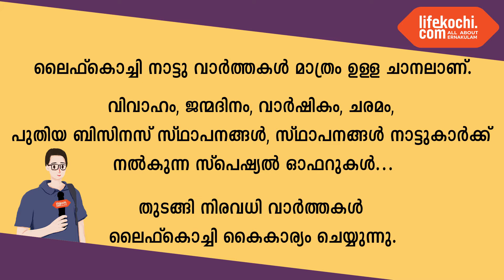പെരുമ്പാവൂർ: ഹരിത കർമ്മസേനയുടെ നേതൃത്വത്തിൽ കുപ്പി, കുപ്പിച്ചില്ലുകൾ എന്നിവയുടെ ശേഖരണം ആരംഭിച്ചു.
പെരുമ്പാവൂർ: നഗരസഭയുടെ മാലിന്യ മുക്ത നഗരസഭ എന്ന പദ്ധതിയുടെ ഭാഗമായി ഹരിത കർമ്മസേനയുടെ നേതൃത്വത്തിൽ കുപ്പി, കുപ്പിച്ചില്ലുകൾ എന്നിവയുടെ ശേഖരണം ആരംഭിച്ചു. 9-ാം വർഡിൽ നഗരസഭ ആരോഗ്യ സ്റ്റാന്റിംഗ് കമ്മിറ്റി ചെയർമാൻ സി കെ രാമകൃഷ്ണൻ പരിപാടി ഉദ്ഘാടനം ചെയ്തു. നഗരസഭ കൗൺസിലർമാരായ പോൾ പാത്തിക്കൽ, അരുൺകുമാർ കെ.സി എന്നിവർ സംസാരിച്ചു. ഹരിതകർമ്മ സേന അംഗങ്ങൾ പങ്കെടുത്തു. വാർത്തയുമായി ലൈഫ്കൊച്ചി റിപ്പോർട്ടർ ഹരീഷ് പുരുഷോത്തമൻ.